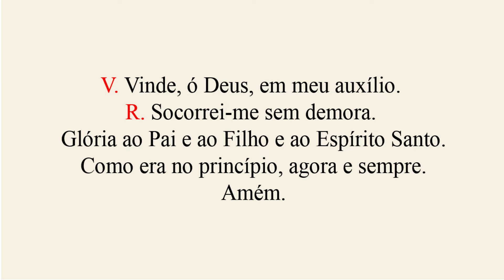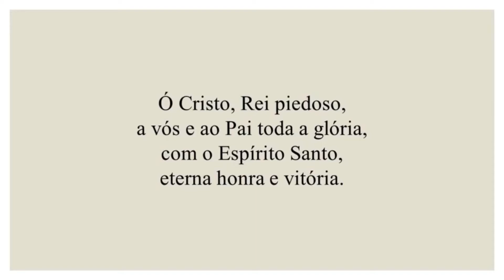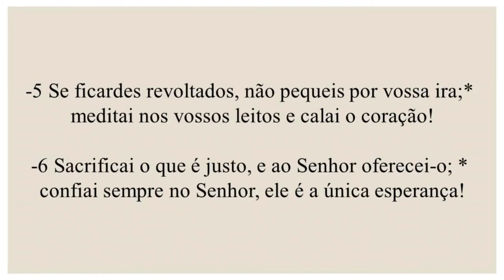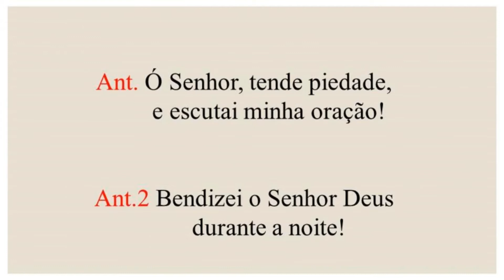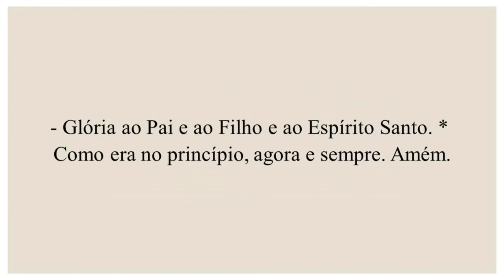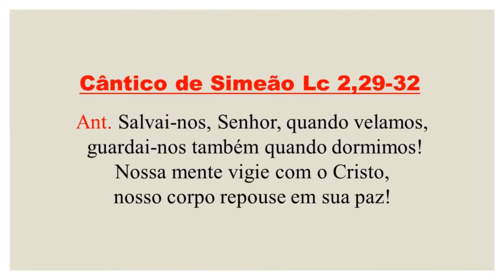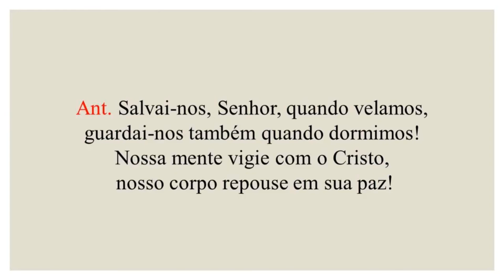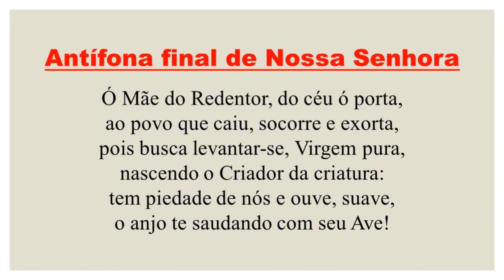Completas - 27 de Fevereiro de 2021| 2ª Semana do Tempo da Quaresma | 2ª Semana do Saltério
FICHA TÉCNICA

Cantores:
Amanda Alves
Ana Paula Guimarães
Angela Maia
Camila do Vale
Cássio Castro
Daniel Sanches
Felipe Pimentel
Gisele Sayeg
Johnny Feitosa
Leonora Borin
Marjorie Montenegro
Matheus Pequeno
Paloma Jafanny
Tatiana Mendes
Thiago Guimarães

Leitores:
Aira Santana
Alessandro Oliveira Pedro
Aloysio Nunes
Cissa Mota
Esmeralda Bernardinho
Everton Vascouto
João Paulo
Laércio Fernandes
Larissa Lemos Rocha
Luis Tanko

Edição:
Janaína Soares

Matheus Pequeno
Hebert Oliveira
Everton Vascouto
Erenilton Nascimento

Cesar Augusto Nunes de Oliveira.FICHA TÉCNICA

Cantores:
Amanda Alves
Ana Paula Guimarães
Angela Maia
Camila do Vale
Cássio Castro
Daniel Sanches
Felipe Pimentel
Gisele Sayeg
Johnny Feitosa
Leonora Borin
Marjorie Montenegro
Matheus Pequeno
Paloma Jafanny
Tatiana Mendes
Thiago Guimarães

Leitores:
Aira Santana
Alessandro Oliveira Pedro
Aloysio Nunes
Cissa Mota
Esmeralda Bernardinho
Everton Vascouto
João Paulo
Laércio Fernandes
Larissa Lemos Rocha
Luis Tanko

Edição:
Janaína Soares

Matheus Pequeno
Hebert Oliveira
Everton Vascouto
Erenilton Nascimento